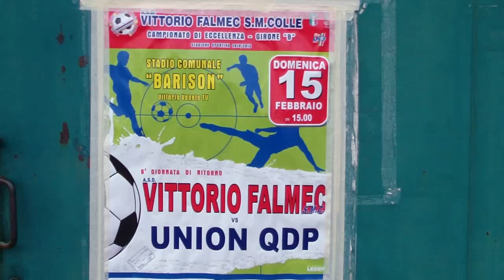Vittorio Falmec S.M.Colle-Union Q.D.P.(15-2-2015)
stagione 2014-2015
campionato Eccellenza girone B Veneto
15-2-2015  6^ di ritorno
Vittorio Falmec S.M.Colle   2
vs
Union Q.D.P.   1